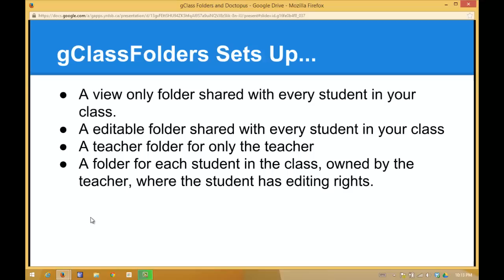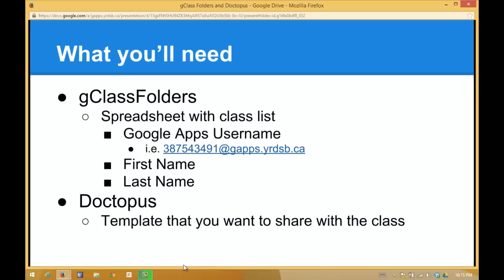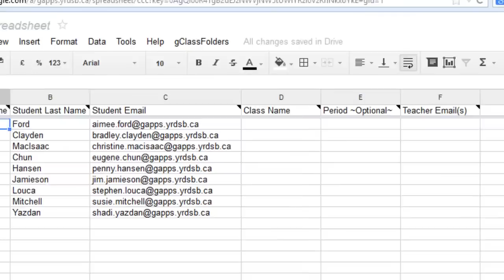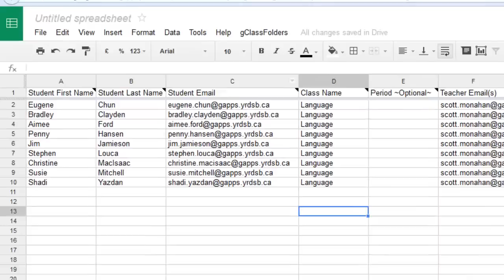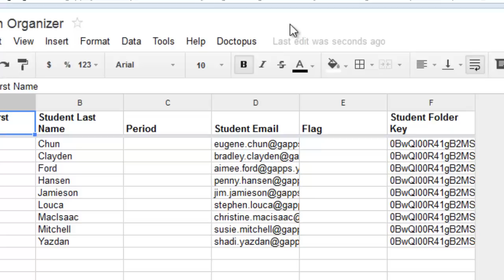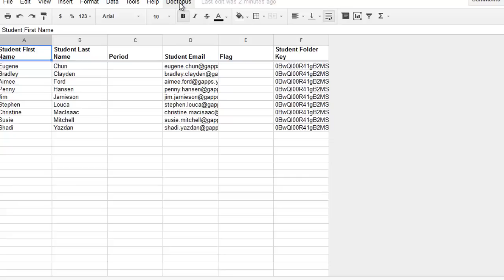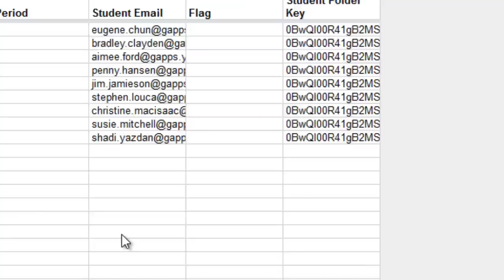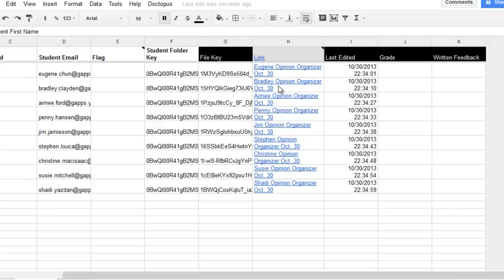[OLD: pre Add-ons version] Organize Your Google Drive with gClassFolders and Doctopus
If you are looking for the new Doctopus Add-on for Sheets, you should read this great blog post by +Jay Atwood and +Jennifer Magiera

Thanks to +Andrew Stillman for all your great work on these tools!

This video gives an introduction to the process of setting up a class with gClassFolders and copying assignments into the student assignment folders.  It is designed for first time users of gClassFolders, and shows just the basic/default setup and use.

gClassFolders sets up 4 types of folders in the teachers drive:
- a teacher only folder for unshared teacher resources
- a class view only folder that all students have view-only access to
- a class editable folder that all students have edit access to
- individual student folders, owned by the teacher and shared to the student, where the student has editing access.  This is the location that any document copied by the Doctopus script will save the assignment.  Additionally, any document created by the student in that folder will be shared to the teacher.

Doctopus acts like a "photocopier" to make a copy of a document and customize the title for each student in your class.

Based on some of the feedback, I received, I created a second screencast demonstrating how to share subsequent documents with your class.

The Google Presentation used in the video can be accessed

Thanks to the script authors!  You guys rock!